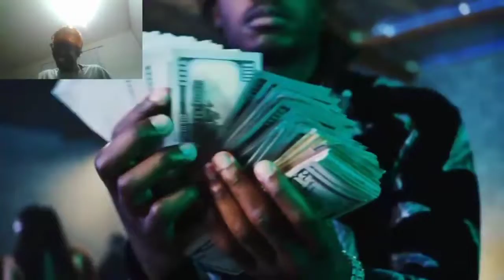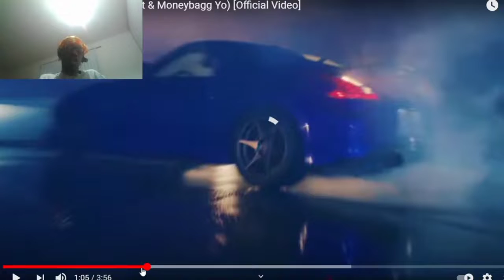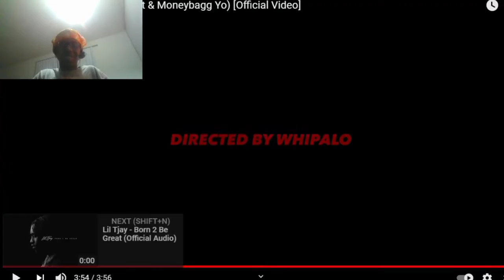Lil Tjay Run It Up Feat MoneyBagg Yo& Offset REACTION!!! 1